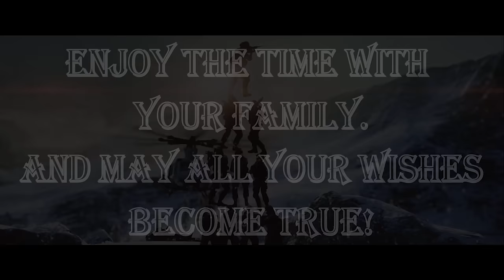Soldier Christmas Tree | Submission Feature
These guys broke  the record of the highest BF4 pyramid made from Battlefield  soldiers.

l iH4ck l (Organization, Camera and Design)

/REC-filming-platoon